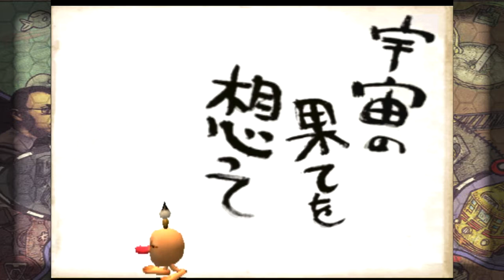Chulip Part 8: Finale Ft. Strategy Guide Joe - Dylon Show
Everything I know is a fucking lie, dude. EVERYTHING! I'm so confused and excited.

I hope everyone really enjoyed this episode, and the whole series! You all seem to like the videos that involve two people, so I think I'll be bringing Joe along for more fun adventures in the future.
Also, Happy Valentine's Day!